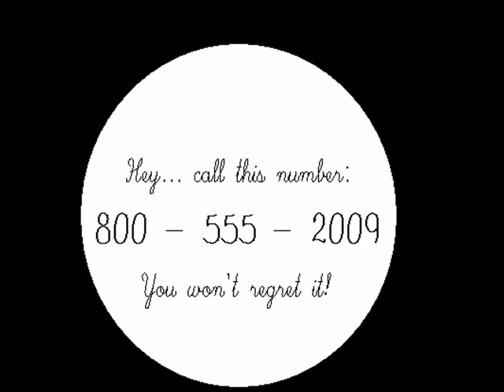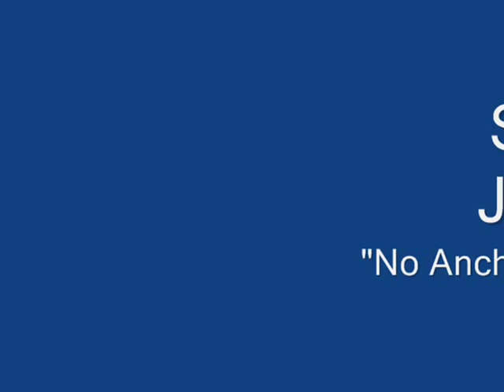No Anchovies Please!!!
My re-imagining of the 1980 J Geils Band song, the "B" side of "Love Stinks"